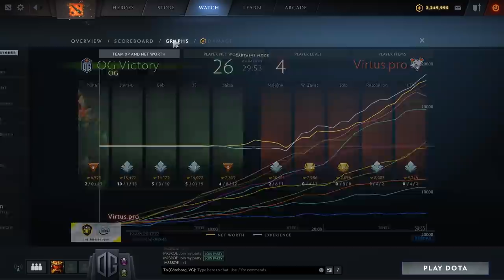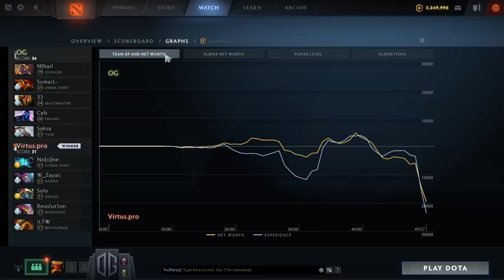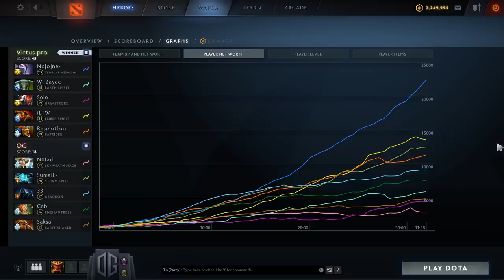VP vs OG - GRAND FINAL (special guest Jerax)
Jerax joins to commentate on Game 2
Gorgc and Jerax watch and commentate Grand Final match of ESL One Los Angeles 2020 Online OG vs Virtus Pro